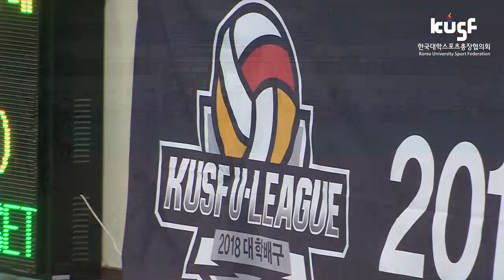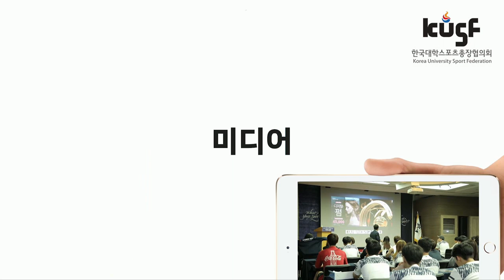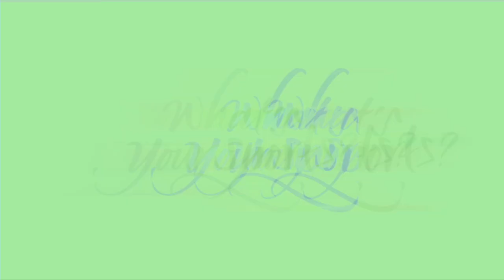[2018 KUSF 대학배구 U-리그] 180421 한양대vs경남과기대